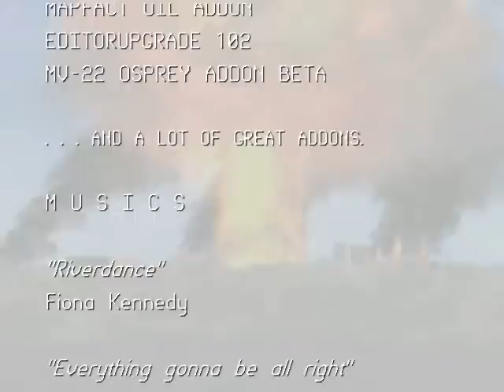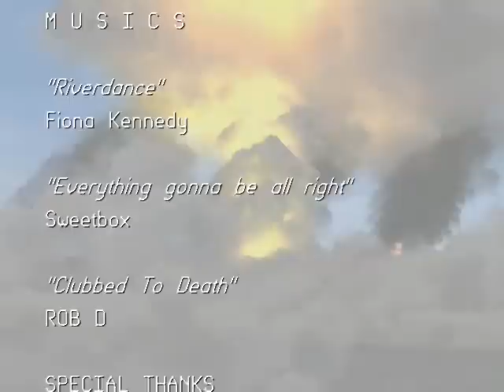" Cold war Crisis II " - Operation Flashpoint -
Cold war gone hot